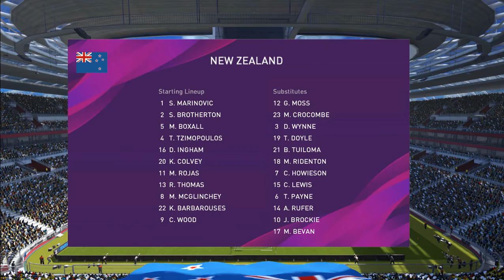GROUP D: NEW ZEALAND VS UAE | WORLD CHALLENGE CUP 2020 QUALIFIERS